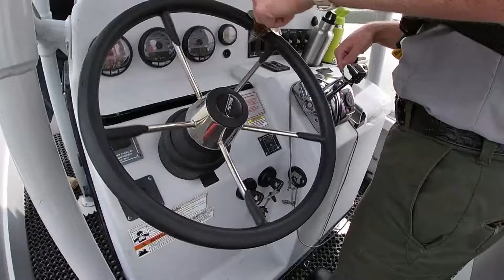How to stay safe on the water during the total solar eclipse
Watching the total solar eclipse while on a boat is an idea shared by many.